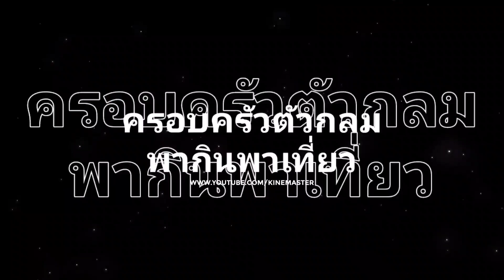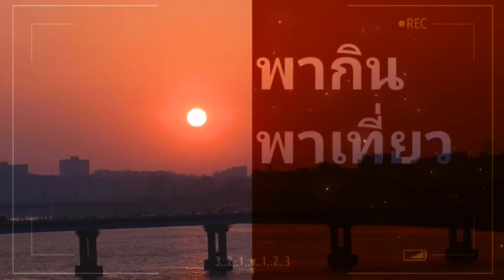ปากเป็ดทอดกระเทียมพริกไทย สูตร ทำง่าย อร่อยด้วย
เมนูกับแกล้ม ไว้ทำกิน เทศกาลปีใหม่ สูตร หมักปากเป็ด ทอดกระเทียมพริกไทย 💯💯💯